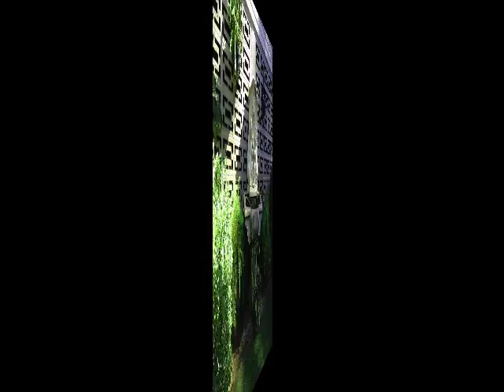Purnell Farm 2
Farm for sale
NSW Northern Rivers
40+ acres of highly alluvial farmland and 3b/r house
This is a very well maintained property and one of the highest yeild/acre properties an the area suitable for fattening cattle,
hobby farming,sugar cane or lucerne for hay or just a country getaway to go fishing from the front yard.
Property is located on the Coldstream River giving a gorgeous riverfront view and easy fishing and boating access.
House is older style but meticulously maintained and updated to give a warm homely feel surrounded by a sea of gardens
that add to the aesthetics as well as keeping the summers cooler around the house.House being split level has huge entertainment
area underneath that is cool in summer for parties and heaps of room for sleepovers for the kids.
Several Sheds are included dimensions unknown but can supply if needed. several are lockup colourbond style , older type dairy
with plenty of undercover room for machinery etc as well as an nostalgic old style barn from the turn of the century.

Location Advantage
Nearest township including takeaway food, newsagent, petrol etc is 10 minute drive away
Pacific HWY is also 10 minute drive
Nearest city is 30 minute drive including major stores like Bunnings,Target, BigW etc.
Nearest airport is 40 minutes away
Huge selection of local beaches within 1 Hr drive
Coldstream river runs into the mighty clarence river giving hands on view of local Bridge to Bridge races buy river.
Local city of Grafton is the northern rivers home to the Jacaranda festival.
Local markets, automotive events, sporting events, pony club, Gliding club, 4Wd tracks, camping grounds,
BMX club, motorcross club, endless activities to keep the kids busy.